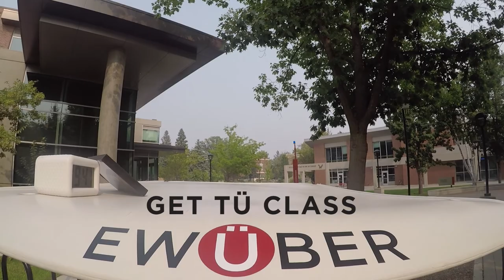Nate Jackson | Get Tü Class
Get Tü Class, Episode 6: "Nate Jackson." On this week's episode, EWU alumnus and comedian Nate Jackson helps sorority sisters get home and helps Sienna find a man.